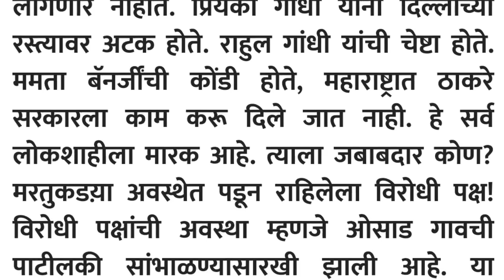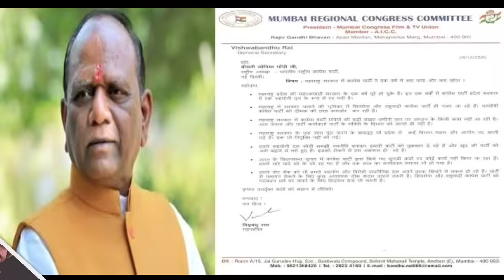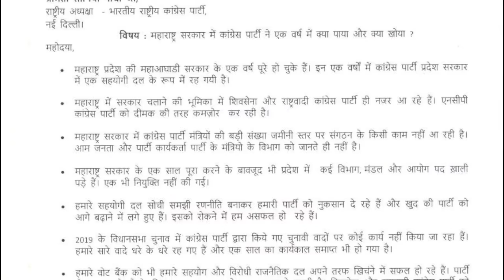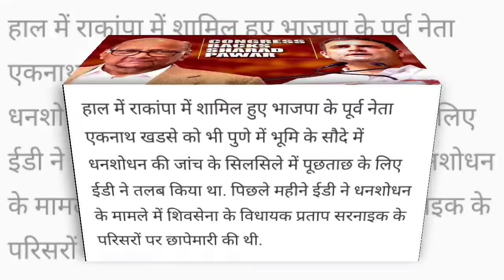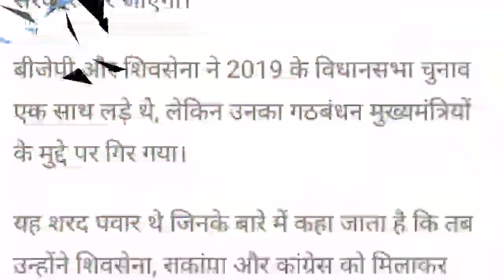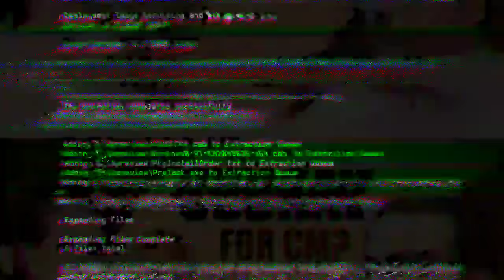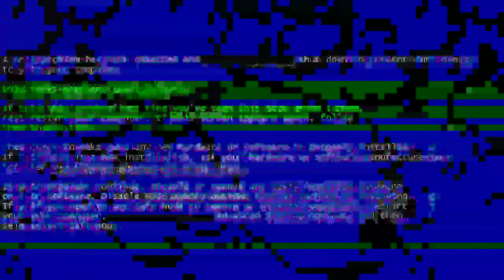Congress Decide To Resign MVA Alliance & Big Action On Maharashtra CM Uddhav Thackeray? NCP ShivSena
About Video:-
(1) The Brihanmumbai Municipal Corporation (BMC) has spent Rs 82 lakh on fighting its case related to the demolition of actor Kangana Ranaut’s office before the Bombay High Court, according to information obtained under the Right to Information (RTI) Act.
(2) Republic TV's editor-in-chief Arnab Goswami, who walked out of jail on Wednesday after being granted interim bail by the Supreme Court, lashed out at Chief Minister Uddhav Thackeray government stating that its autocratic behaviour has been defeated.
(3) The Supreme Court on Wednesday granted him and two other co-accused bail in the 2018 suicide case of interior designer Anvay Naik. Goswami has termed his arrest by Mumbai Police on November 4 in connection with the case as illegal. "The autocratic behaviour of Uddhav government has been defeated. He did everything to stop me... It was illegal arrest done by a government that doesn't understand that it can't push back independent media. If Uddhav Thackeray has a problem with my journalism, he should give me an interview. I challenge him to debate with me on issues I disagree with him." Goswami told reporters here after he was released by Taloja jail.
(4) Wednesday questioned the Maharashtra government over the 2018 abetment to suicide case against journalist Arnab Goswami and said that it would be a travesty of justice if personal liberty of a person is curtailed like this.
(5) After the decision of the Supreme Court in the Arnab Goswami Case, the mental condition of the alleged Liberals is being seen on social media. Comedian Kunal Kamra, Liberals 'Duggal saheb' Dhruv Rathi or JNU freelance Protestor Shehla Rashid, almost every ideal Liberal seems extremely disappointed on Arnab’s bail.
(6) Back in the familiar environs of the TV newsroom after a week in judicial custody, journalist Arnab Goswami  hit out at Maharashtra chief minister Uddhav Thackeray for arresting him in a ‘fake’ case.
(7) Sameet Thakkar had allegedly put out ‘offensive posts’ on Twitter against Maharashtra Chief Minister Uddhav Thackeray and his son Aaditya in June. He is currently facing three FIRs registered by Nagpur Police, VP Road police and Mumbai’s BKC cyber police over his comments.
(8) Actor Arjun Rampal partner Gabriella Demetriades appeared before the Narcotics Control Bureau (NCB) here for the second day on Thursday as part of its probe into the alleged drug use in Bollywood, an official said. On Wednesday, Demetriades was questioned by NCB officials for almost six hours.
(9) Former Maharashtra chief minister and BJP leader Devendra Fadnavis on Wednesday said that Chief Minister Uddhav Thackeray-led government will tumble on its own and asserted that although BJP is not eyeing a change of guard in the State, it will provide an alternative option.
Uddhav Government In A bit Trouble | Revolt In Shivsena
10. The Congress, which is in the opposition at the national level, has turned "feeble and disintegrated", Shiv Sena mouthpiece 'Saamana' said on Saturday, and suggested that all anti-BJP parties, including the Sena, should come together under the UPA banner to provide a formidable alternative.
11. A day after his wife was served a summon by the Enforcement Directorate (ED), Shiv Sena chief spokesperson Sanjay Raut said he's not afraid of the ED or any other central agency and doesn't give them any importance.
Replying to media queries during a press conference in the Sena Bhawan where he was joined by party leaders Pratap Sarnaik and Arvind Sawant, Sanjay Raut said that all along they had abided by the teachings of late Balasahib Thackeray who maintained that the fight should be "face to face" and not behind the back, adding that kids, women, and family should not be brought in the battlefield.
NCP chief Sharad Pawar has created a controversy to make comments on the leadership capability of former Congress president Rahul Gandhi. Uddhav Thackeray gets frustrated after the new Controversy
NCP Sharad Play Big Game With CM Uddhav Thackeray
Amid a row over the demand to change the name of Aurangabad, Maharashtra Chief Minister Uddhav Thackeray on Wednesday urged the Centre to issue a notification at the earliest for renaming the Aurangabad Airport after Chhatrapati Sambhaji Maharaj. Thackeray has written a letter to this effect to Union Civil Aviation Minister Hardeep Singh Puri. In the letter, the chief minister has told Puri about the state cabinet's decision to rename the airport after Chhatrapati SambhajiMaharaj, son of Maratha warrior king Shivaji Maharaj."A unanimous resolution has also been passed in both the houses of the state legislature," he said in the letter. The Maharashtra cabinet had in March 2020 decided to rename the Aurangabad Airport after Sambhaji Maharaj.